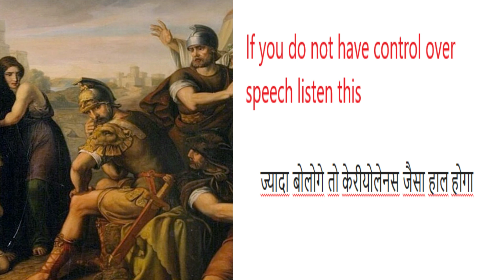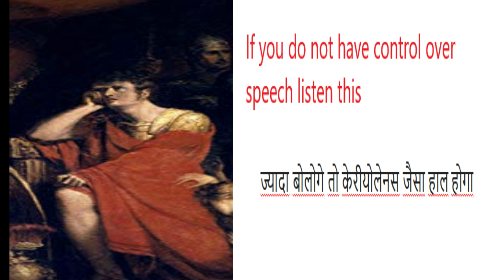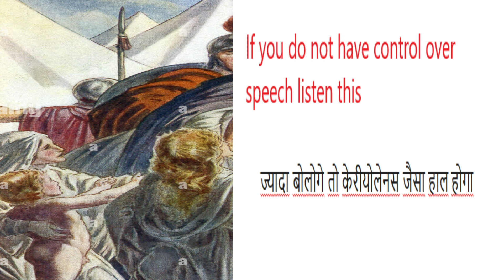ज्यादा बोलोगे तो केरीयोलेनस जैसा हाल होगा | dr anju gurawa